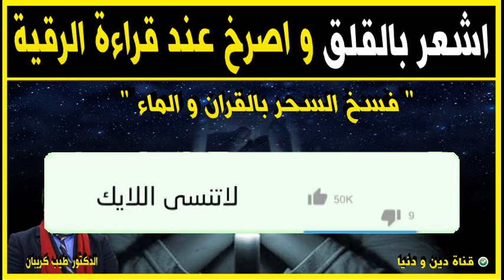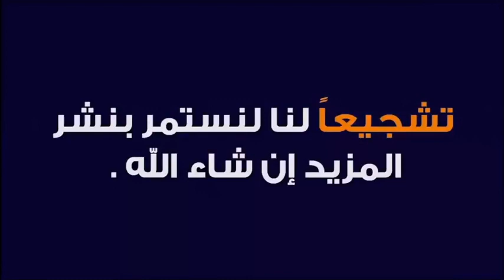اشعر بالقلق الشديد و اصرخ عند قراءة الرقية 🕌 مع الدكتور طيب كريبان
جديد 2021 : اشعر بالقلق الشديد و اصرخ عند قراءة الرقية 🕌  مع الدكتور طيب كريبان
 ▬▬▬▬▬▬ஜ۩☺۩ஜ▬▬▬▬▬
 ▬▬▬▬▬▬ஜ۩☺۩ஜ▬▬▬▬▬
⛔ أحبابي الكرام ، إذا أعجبكم الفيديو رجاءاً لا تنسوا :

 ▬▬▬▬▬▬ஜ۩☺۩ஜ▬▬▬▬▬
مواضيع سابقة

🕌 عَنْ أَبِي هُرَيْرَةَ، عَنِ النَّبِيِّ صَلَّى اللهُ عَلَيْهِ وَسَلَّمَ قَالَ:
 ▬▬▬▬▬▬ஜ۩☺۩ஜ▬▬▬▬▬
⚠️ توضيح مهم ❗

 ▬▬▬▬▬▬ஜ۩☺۩ஜ▬▬▬▬▬
# هاشتاغ الموضوع #